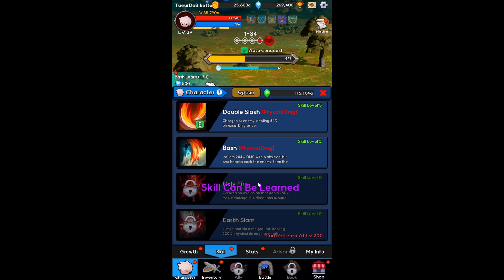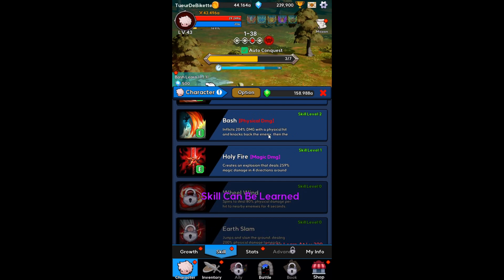⚡DÉCOUVERTE NEW JEU 🔥BLOOD KNIGHT IDLE 3D RPG🔥GAMEPLAY TUEURDEBIKETTE⚡